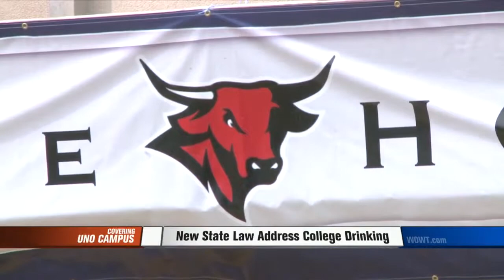New Campus Policy at UNO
It Concerns Use of Alcohol